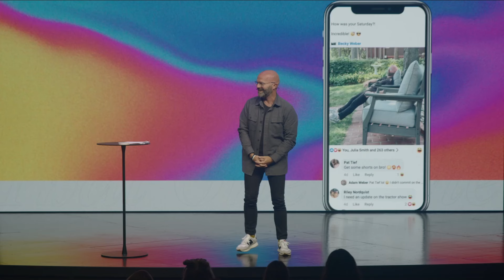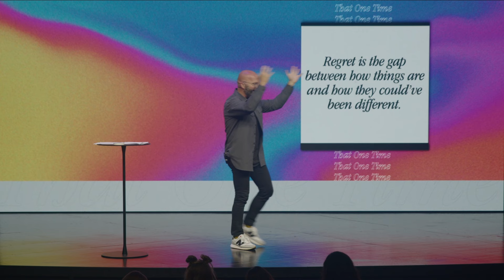That One Time | Week 3 // Adam Weber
Adam wraps up our That One Time series with a message on letting God use our past for good.